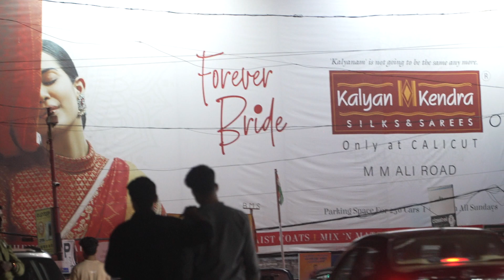famous sounds of Kozhikode waiting for a bus late Jan